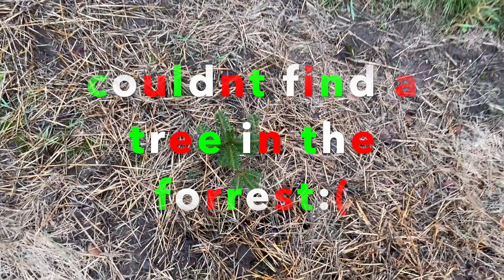Christmas Tree Hunting